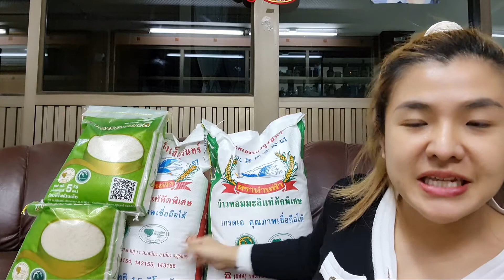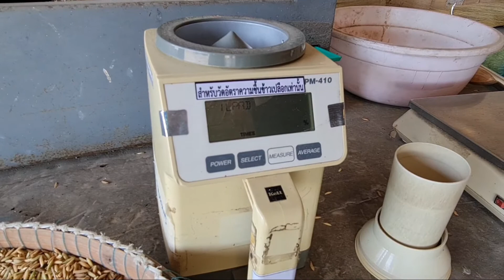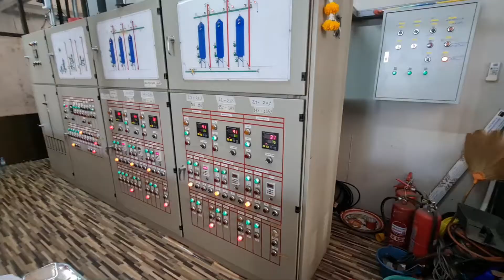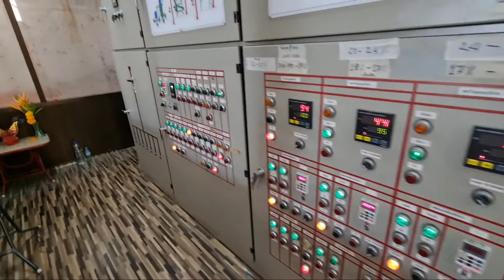วิธิีการตรวจสอบข้าวหอมมะลิเกี่ยวสด ที่ทางโรงสีเป็งเส็งใช้ตรวจสอบความบริสุทธ์ของข้าวหอมมะลิ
ข้าวที่เกี่ยวใหม่ๆ ทางโรงสีไม่สามารถนำมาสีได้เลยนะคะ ต้องผ่านการตากแดด หรือผ่านการอบไล่ความชื้นก่อนถึงสีได้

นี่คือขั้นตอนที่โรงสีเป็งเส็งใช้ตรวจสอบ purity ของข้าวหอมมะลิค่ะ เพราะข้าวหอมมะลิที่จะส่งออกได้ ต้องมีความบริสุทธ์ุ 92% ขึ้นไป เพราะฉะนั้นทางโรงสีเรา เลยต้องตรวจสอบตั้งแต่ข้าวเริ่มเข้าอบค่ะ

เราพิถีถันพิถันทุกขั้นตอน ตั้งแต่การอบข้าวน๊า.
ข้าวที่จะบรรจุ ตราห่านฟ้า จะต้องเป็นข้าวหอมมะลิแท้เท่านั้น!!
ไปดูวิธีการตรวจสอบข้าวสด และการอบได้เลยจ้า...

ใครสะดวกทางไหนก็จิ้มได้เลยน๊า. ส่งทุกไซส์ทุกขนาดทั่วประเทศค่ะ